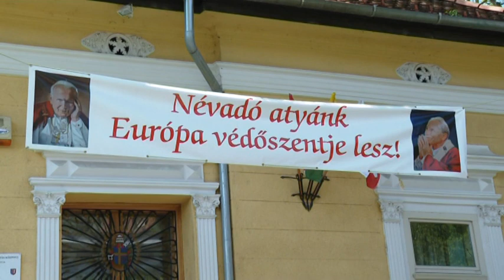Ünnepi megemlékezés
Postacímünk: 6000 Kecskemét, Szabadság tér 2.